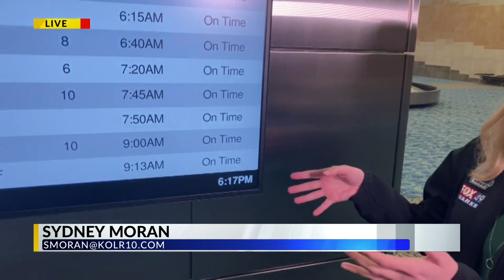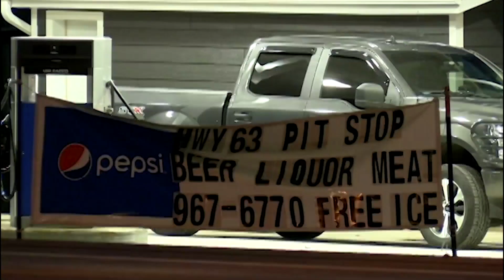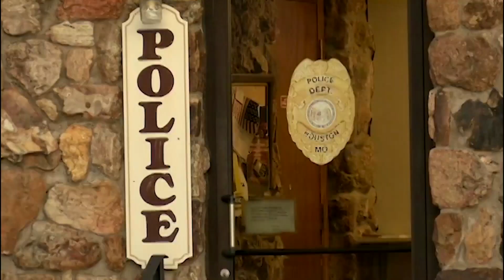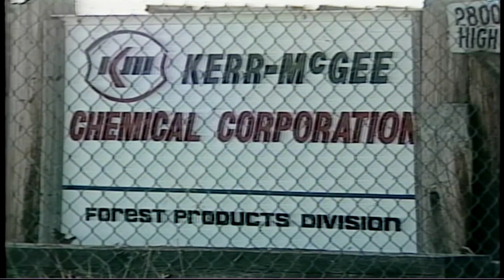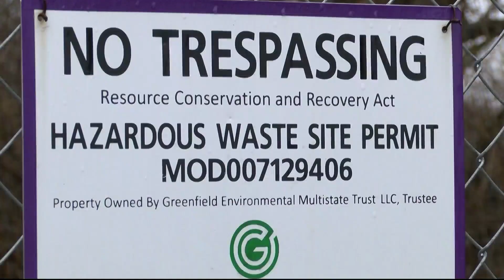Sydney Moran KOLR10 & Fox49 Reporter/MMJ Reel Winter 2023